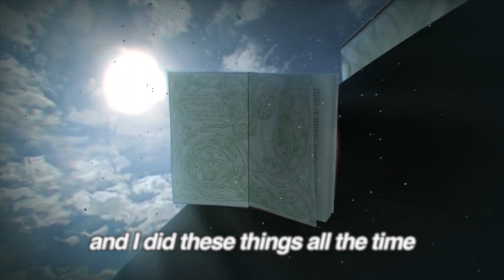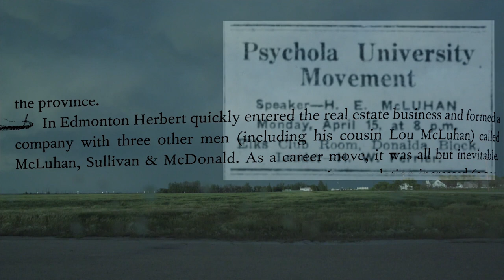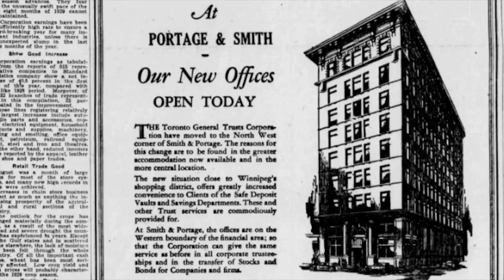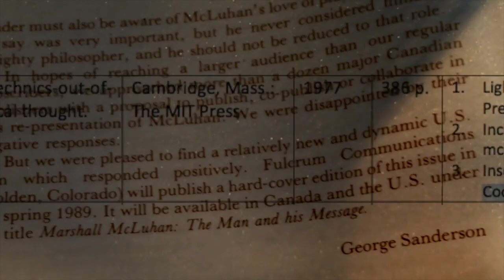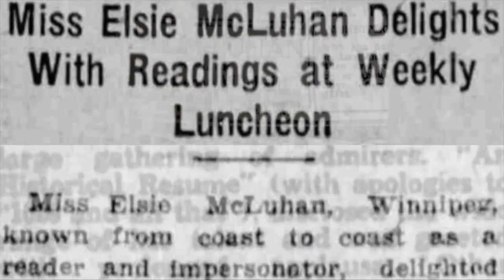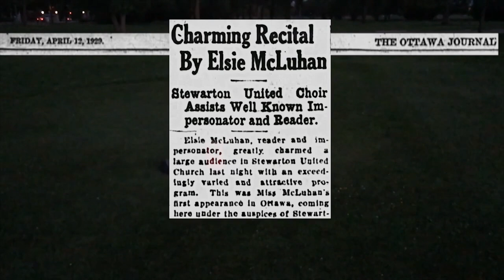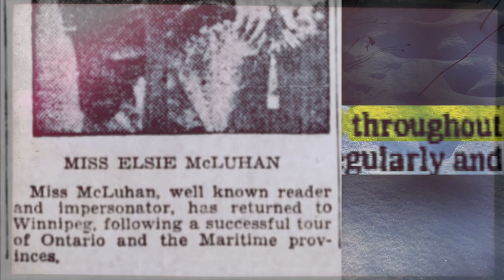Electric Tempest - Marshall McLuhan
The McLuhan family in the global theater, where all the world's a sage.

A remix of excerpts taken from Richard Altman's ( @Mitzkahdrinnen ) forthcoming film McLuhan Unclaimed: I Am A Winnipigeon.

Shakespeare as sub-plot: McLuhan's family life completes an 'emotion of multitude' King Lear style, allowing for a juxtaposed media analysis: contrasting the introduction of the printing press in Shakespeare's time to its obsolescence in McLuhan's time.

Shakespeare's play, The Tempest, enhances our insights into the impacts of media and technology in the times leading up to and including those of Shakespeare. The impact of science and technology as represented by the book learning of Prospero and its flip into the prosperity and global reach of Elizabethan England is described. The press and many other mechanical devices were improving the quality of life in Shakespeare’s time. Ocean sailing ships revealed “a brave new world” across the ocean and made the riches of the whole globe available. Science also expanded the view of the universe into outer space and showed that the world was governed by mathematical precision that allowed humankind to begin to control their environment. The Tempest reflects these changes in the allegoric space of Prospero’s island. Prospero represents learning and the magic of science whereas his antagonist Caliban represents untamed nature.

From the perspective of McLuhan’s Laws of Media with its concern with enhancement, obsolescence, retrieval and flip or reversal. Just as Prospero self-obsolesced his powers as a wizard McLuhan obsolesces the content analysis of his academic predecessors.